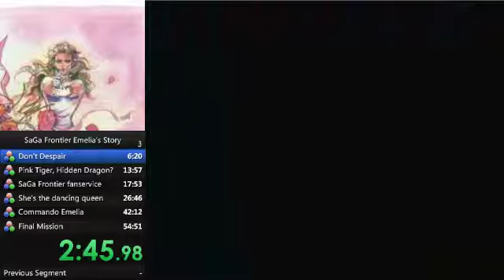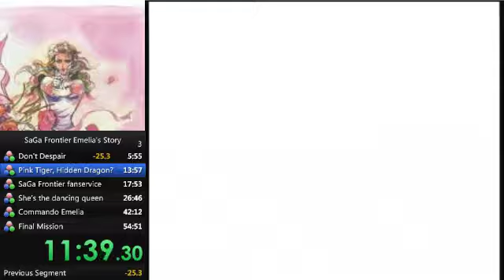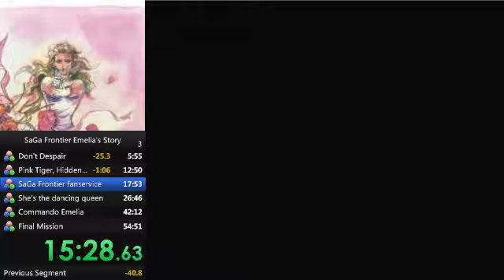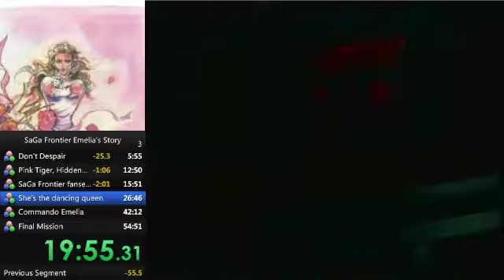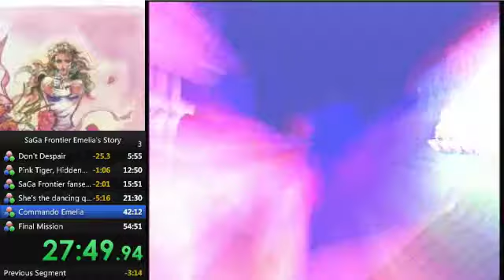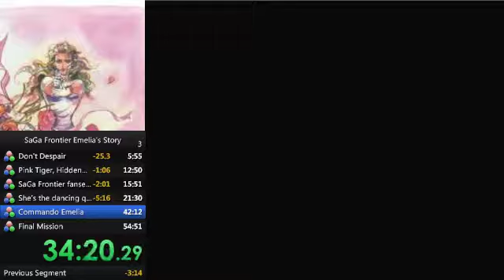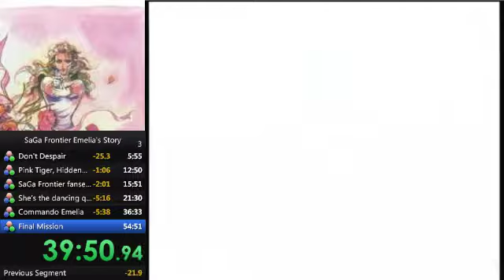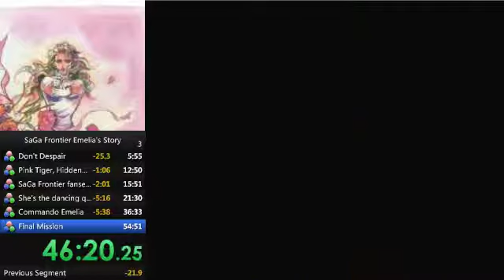Saga Frontier Emelia's Story Done in 46:47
this run was so good diva was nice to me and I got level 3 and 2 combinations to trigger which saved alot of time because of damage and I got good damage rolls -- Watch live